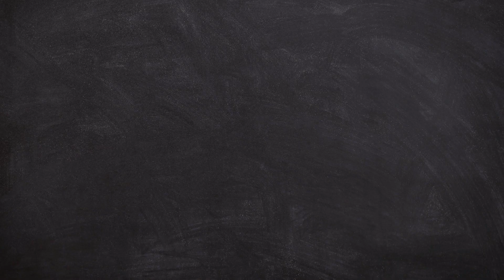بزرگترین جنگجویان تاریخ || اسطوره های ماندگار در تاریخ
جنگجویان همواره در تاریخ جزو ماندگارترین افراد بودند که نامشون به دلایل مختلف در ذهن ها هک شده که ما توی این ویدیو میخوایم به تعدادی از اون ها بپردازیم و راجع به دلیل اینکه چرا نامشون جاودانه شده صحبت بکنیم.
از کوروش کبیر و اسکندر مقدونی تا هانیبال بارکا و اتیلا هون و موساشی سامورایی .
بعداز دیدن ویدیو لطفا توی کامنت ها بهم بگید که جای کی تو این لیست خالیه؟

time stamp chapters : فهرست زمانبندی ویدیو
00:00 بزرگترین جنگجویان تاریخ ـ
00:52 شاه ریچارد یا ریچارد شیردل ـ
01:40 میاموتو موساشی ـ
02:26 صلاح الدین ایوبی ـ
03:17 آتیلا هون ـ
03:58 اسپارتاکوس ـ
04:48 هانیبال بارکا ـ
05:35 چنگیزخان
06:16 ژولیوس سزار ـ
07:09 کوروش بزرگ ـ
07:43 اسکندر مقدونی ـ

 لطفا از ویدیو های دیگه چنلمون هم دیدن کنید
بزرگترین امپراطوری های تاریخ ـ

رفقا راجع به چنلمون بگم که چنل ما تازه تاسیس هستش و شدیدا به حمایتتون نیاز داریم .
ما اینجا سعی میکنیم که ویدیو های با محتوای تاریخی براتون بسازیم و تمام سعیمون رو میکنیم که این ویدیو ها طوری ساخته بشه که براتون مفید واقع بشه . خلاصه که لطفا چنل مارو سابسکرایب کنید و حمایتمون کنید تا ویدیو های بهتری براتون بسازیم
دمتون گرم